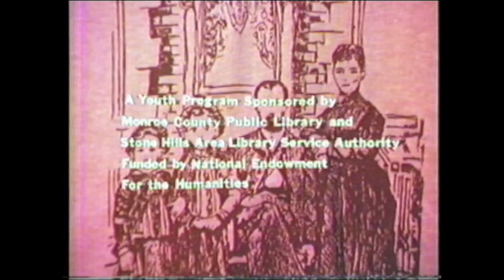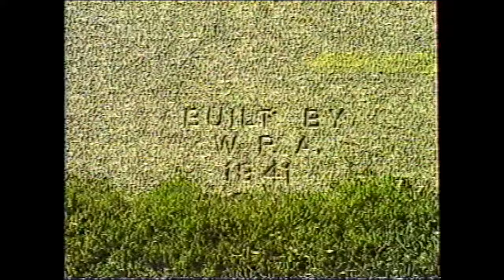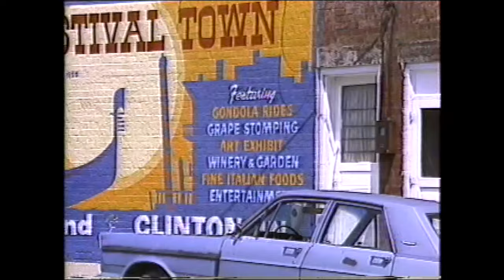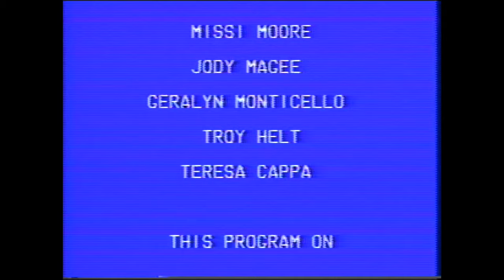Clinton, Indiana and the Italian Immigrant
This video comes from work done in the early 1980s on a National Endowment for the Humanities project called Family Histories Approaches to the Past.  Madeline Wilson and I worked with middle school and high school students to record oral histories segments with Joe Airola, Marco Zanandrea, Si Mattioda, and Pete Guerri.  The influence of  Italian immigrants helped form a history of Clinton. Indiana that was unique.  Some of the many topics covered include arriving in the United States and gaining citizenship, working in the coal mine, the mines closing, leading to  bootlegging, and the celebration of the Italian immigrant with Immigrant Square and Little Italy.